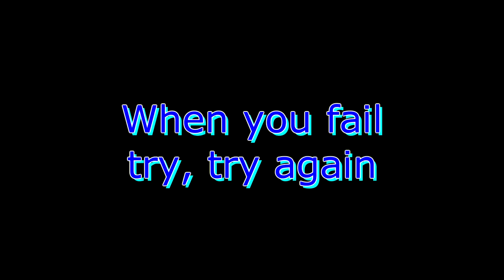Dry Ice and Rubbing Alcohol, Shopping, Basketball, Cute Baby Eve, and Tricks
Some science stuff to start. This was kind of a test run to see how well this worked.  The dry ice and isopropanol alcohol worked well so let us know what you want us to freeze.  (Not An Endothermic Reaction because there is no reaction between dry ice and isopropanol but the sublimation (solid becomes gas) of Dry Ice is Endothermic.  Isopropanol's freezing point is below -110 degrees F (which is the temperature of dry ice) therefore it creates a freezing bath when dry ice is added.  Water would freeze way before coming to that temperture (32 degrees F).  ) Sierra got to go shopping for a graduation present... it was sooo fun for me.  I got to play some ball with my brothers but as you can see we are out of practice.  We hiked Ensign Peak this week as well.  We also had a lot of fun with Bryant jumping on the trampoline.  Finally, I couldn't make a video without including the cutest baby Eve.

Music: Cut and Run, Glee Club Polka, Private Reflections, The Parting, Zap Beat.

Dry ice,
Freeze,
Dry ice and isopropanol alcohol,
isopropanol,
isopropanol alcohol,
shopping,
basketball,
airball,
ice,
dry ice bubbles,
dry ice bubble,
bubbles,
bubble,
rubbing alcohol,
cute baby,
laughing,
trampoline,
trampoline tricks,
flips,
tricks,
funny,
fun,
vlog,
family,